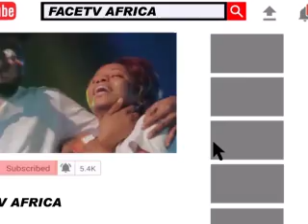MC OLUOMO BLESS NEW WEDDED COUPLE - SHEIKH JAMIU AMIOLOHUN AND HIS WIFE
MC OLUOMO BLESS NEW WEDDED COUPLE - SHEIKH JAMIU AMIOLOHUN AND HIS WIFE Face tv Africa Face tv Africa Facetv Africa Face tv AFrica Facetv Africa Facetv Africa and Music face: Real Indigenous Nigerian Music. We profile top performance, top rated Nigerian musicians, legends, events, video musicals and we dish them out to you from a Nigerian point of view.